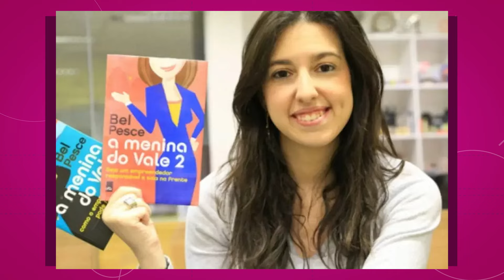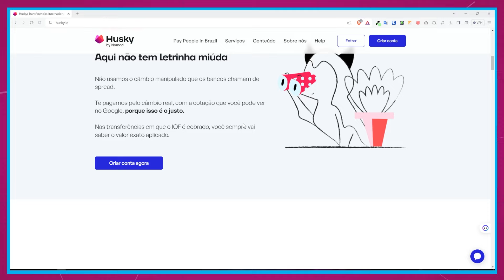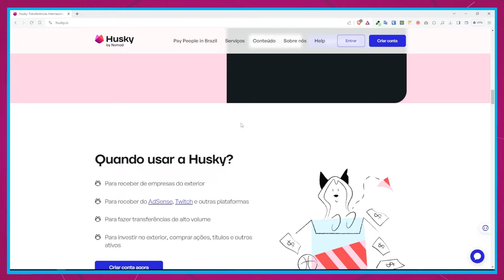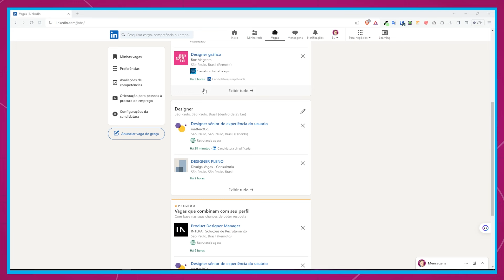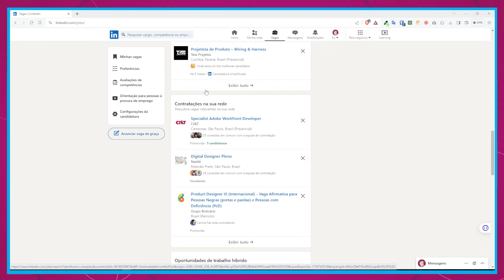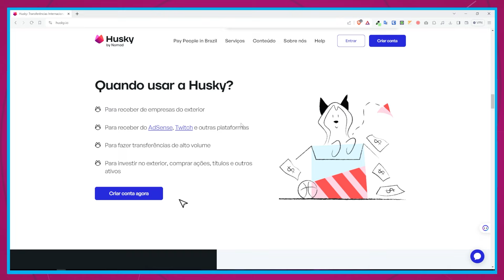Vaga Remota de UX Designer para ganhar em Dólar? Por onde começar?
💰 Husky - Transferências Internacionais com taxa de 1%

Confira este vídeo para descobrir como começar na carreira de UX Designer e encontrar oportunidades de trabalho remoto com pagamento em Dólar. Vaga internacional de ux design é um dos termos mais procurados por designers. Vamos explorar as etapas iniciais para ingressar nesse campo promissor e as melhores estratégias para alcançar o sucesso profissional.
⭐️ Curso de UX e Research Essencial

🎨 Curso Fundamentos do Design Visual
📐 Curso  de Identidade Visual
📢 Desafio de Portfolio
📚Livros e equipamentos de Design do Chief